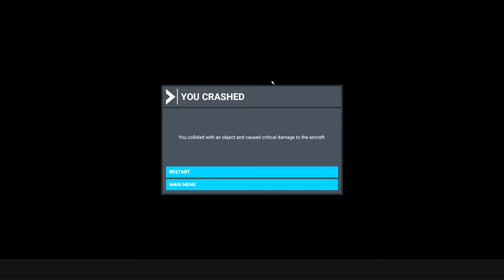Goleen to Cahersiveen, FS2020